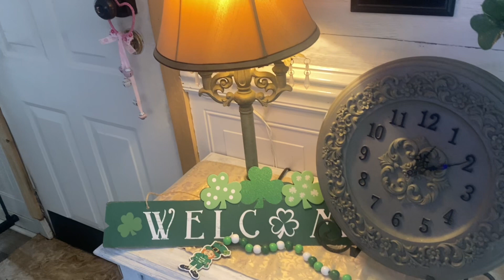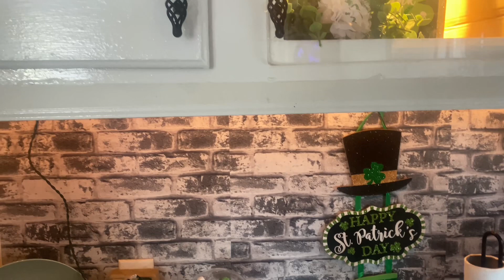ST. PATRICK DECORATING // SHANNON & LISA HOME LIVING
Hello my friends Welcome back to my channel I hope your day or going well I hope you enjoy today video and if you new here I hope you stick around for more of my videos and if you have not subscribe we would love to have you here at Shannon and Lisa home living were we show love all out of I home so my friends take care and I see you in the next video.